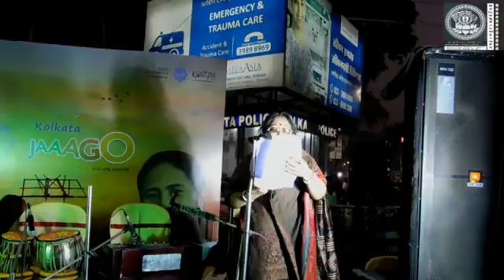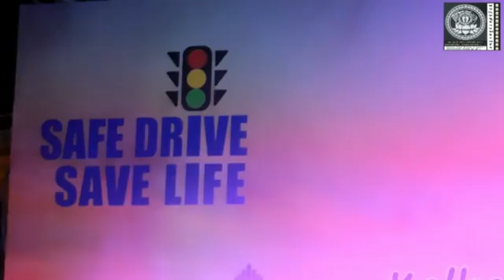সেভ ড্রাইভ সেভ লাইফ সচেতনতা শিবির - শ্যামবাজার ট্রাফিক গার্ড কলকাতা পুলিশ